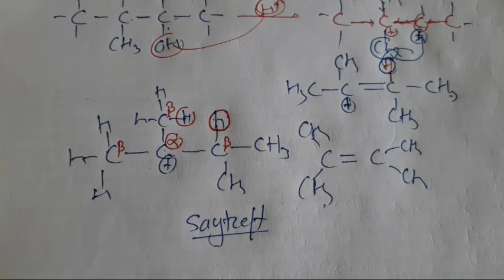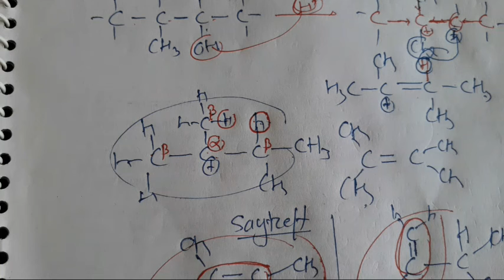Organic Chemistry in One Shot + Notes Preparation of Alkenes by Dehydration of Alcohols Neet IIT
preparation of alkenes by dehydration of alcohols

Vector in Physics Motion in Plane In One Shot + Notes + Free Full Course by Er Kp Singh

Class 11 Chemistry One Shots Best Video IIT | NEET | Jee Mains Ncert Notes Kota Notes | Er Kp Singh

CHEMISTRY CLASS 11 IN ONE SHOT + NOTES + TRICKS

[11] Classification of Elements and Periodicity of Properties Chemistry Class 11 Ncert Chapter 3 IIT Advanced Neet Jee Mains-Er Kp Singh

[11] Some Basic Principles and Techniques Class 11 Organic Chemistry One Shot + Notes + Tips Tricks Technique

PHYSICS CLASS 11 IN ONE SHOT + FREE FULL COURSE + FREE NOTES

[11] Motion in a Straight line Physics Class 11 NCERT Chapter 2 One Shot + Notes + Free Full Course

[11] Motion in Plane Physics Class 11 NCERT Chapter 4 in One Shot + Notes + Free full Course

[11] Work Energy and Power Physics Class 11 in One Shot + Notes + Free Full Course by Er Kp Singh

[11] System of Particles and Rotational Motion Physics Class 11 chapter 7 NCERT in One Shot + Notes + Free Full Course

[11] Gravitation Physics Class 11 in One Shot + Notes + Free Full Course by Er Kp Singh

[11] Mechanical Properties of Solid Physics Class 11 in One Shot + Notes + Free Full Course by Er Kp Singh